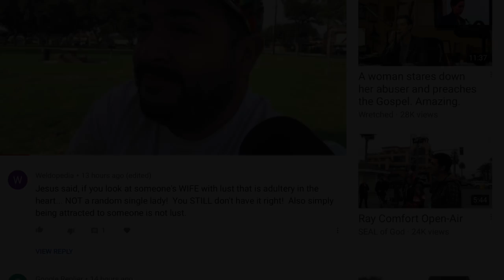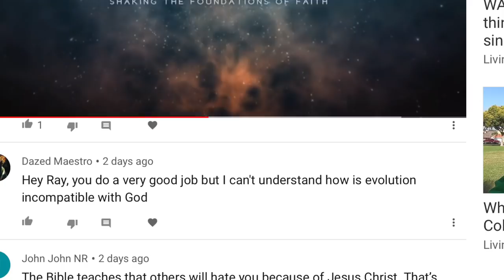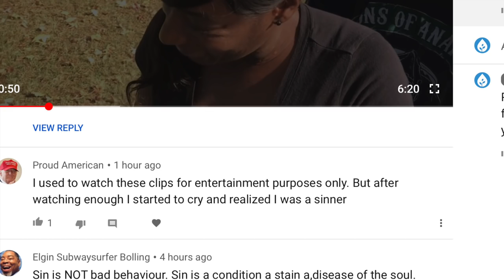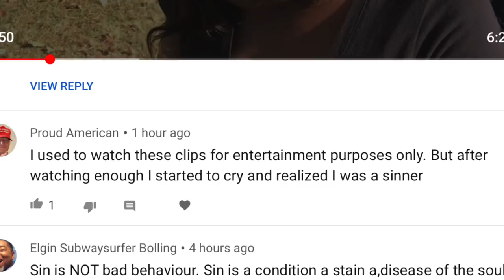Worthless Women, Lust, & Evolution - Comfort Comments #2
Ray Comfort responds to your controversial and interesting comments!